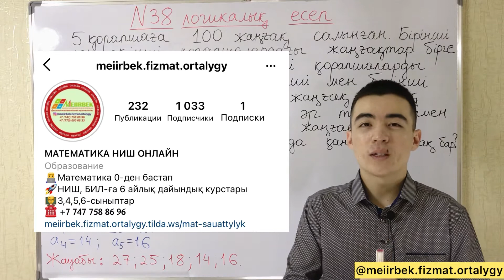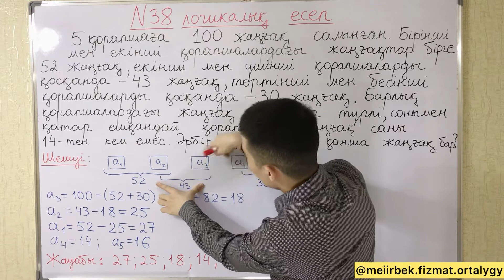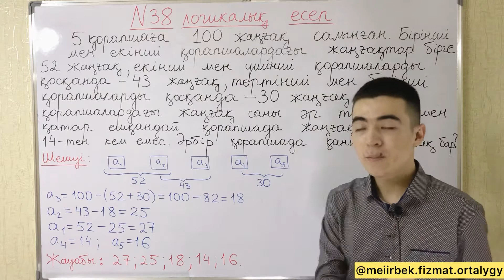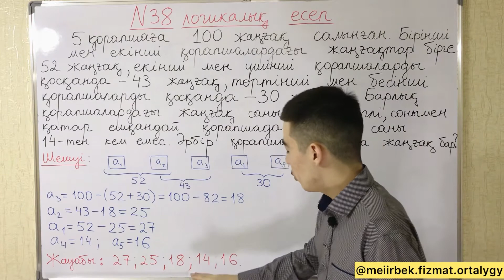#38 ЛОГИКАЛЫҚ ЕСЕПТІҢ ТОЛЫҚ ЖАУАБЫ